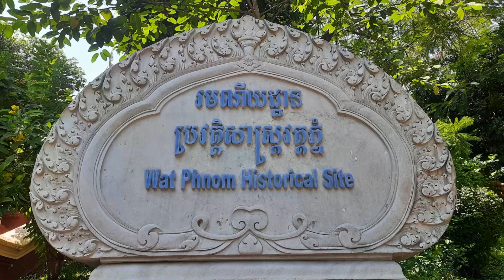Cambodia: Phnom Penh - Local Market, Royal Palace, National Museum, Wat Phnom Daun Perh, 2024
Phnom Penh Local Market, Royal Palace of Cambodia, National Museum, Wat Phnom Daun Perh, Independence Monument, Wat Lanka Monastery